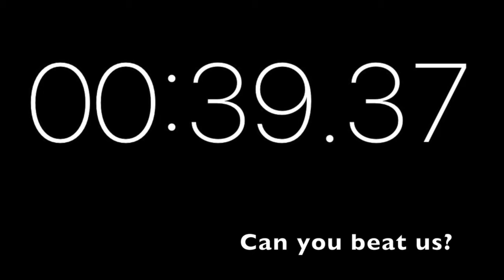Rugby League Academy Challenge!